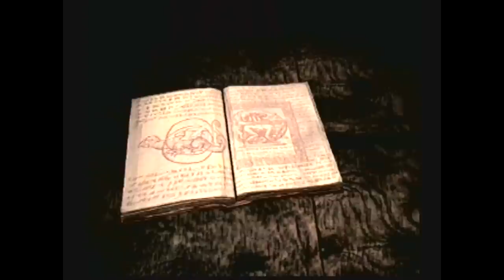Evil Dead: Hail to the King (Sega Dreamcast) - James & Doug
James and Doug play EVIL DEAD: Hail to the King! A survival horror game for Sega Dreamcast!